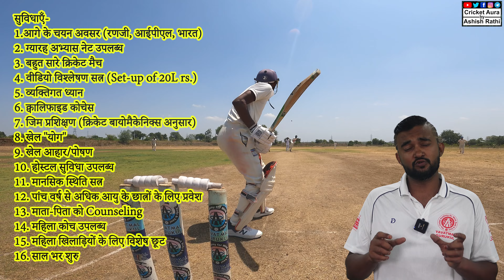3 month Special camp for batsman's which PT, VA & SNC | designed for A & B division players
Welcome to the ultimate training camp for aspiring cricketers! Are you ready to take your batting skills to the next level? Look no further than our exclusive three-month special camp designed specifically for A and B division players during the off/rainy season.

Join us at our state-of-the-art facility where we have created the perfect environment for batsmen and batwomen to hone their craft. With a limited vacancy of only four players, this camp guarantees individual attention and personalized coaching from experienced professionals.

During your time with us, you'll receive intensive training sessions focused on all aspects of batting technique, strategy, and mental preparation. Our expert coaches will guide you through specialized drills, video analysis, and simulation exercises to help you develop a solid foundation and enhance your batting skills.

But it's not just about training on the field. Our camp offers a holistic approach to player development. You'll have access to cutting-edge fitness facilities and nutrition guidance to improve your overall athleticism and endurance. Mental conditioning workshops will also equip you with the tools to handle pressure and stay focused during crucial moments.

Join a tight-knit community of like-minded players who share your passion for cricket. Forge lifelong friendships, engage in friendly competitions, and immerse yourself in a supportive and motivating environment.

We'll provide exclusive behind-the-scenes footage, training tips, inspiring success stories, and interviews with cricketing legends. Don't miss out on this incredible opportunity to witness the evolution of tomorrow's batting superstars.

Get ready to step up to the crease, unleash your true potential, and become the batting champion you've always dreamed of being.